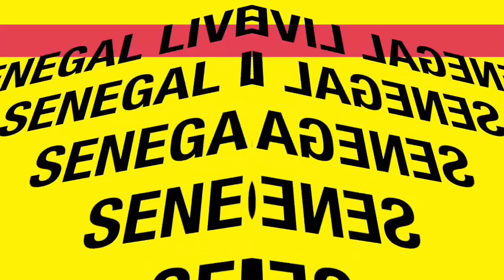Elle fait des révélations sur Viviane Ndour,Titi ,Coumba Gawlo , c’est elle qui l’as dit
Elle fait des révélations sur Viviane Ndour , Titi , Coumba Gawlo Seck , c’est elle qui l’as dit .